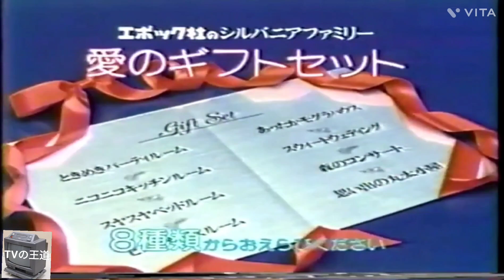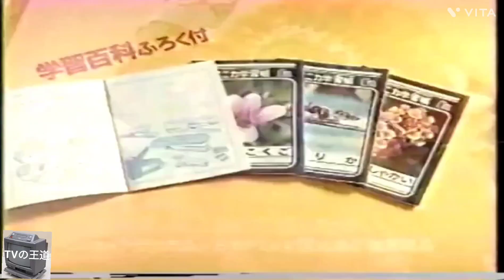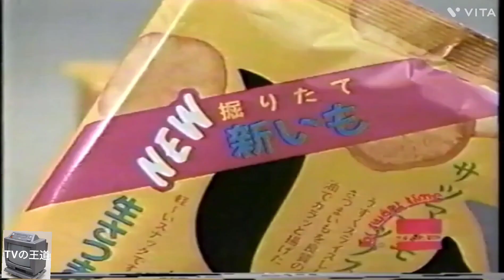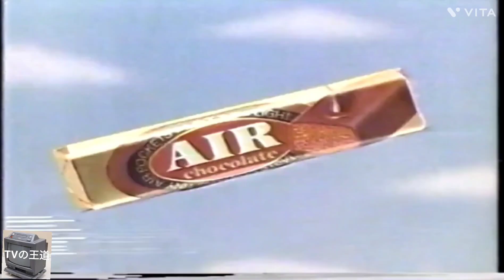1987年10月27日 CM集 エスパー魔美放送内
アーバンライフシリーズ&愛のギフトセット
イシイのそぼろシリーズ
イシイのおべんとクンミートボール
ジャポニカ学習帳
マリオカレー＆マリオふりかけ
味覚糖グミキャンディシリーズ
おさつどきっ
日本船舶振興会
ロッテエアチョコレート
ロッテコアラのマーチ